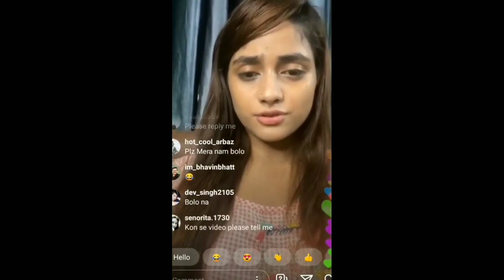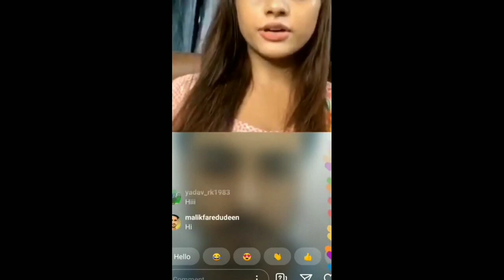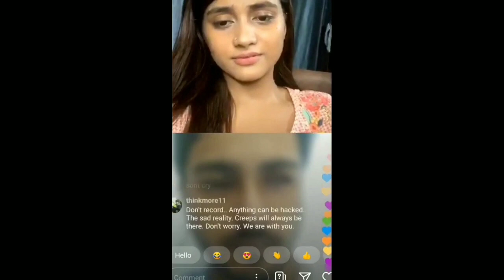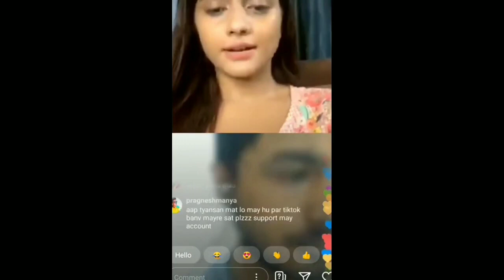Tik tok star Nishaguragain Viral Video जिसने भी ये किया है उसे ढूंढा जा रहा है Update Bollywood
Nishaguragainviralvideo Nishaguragain tik tok star nisha guragain ka viral video